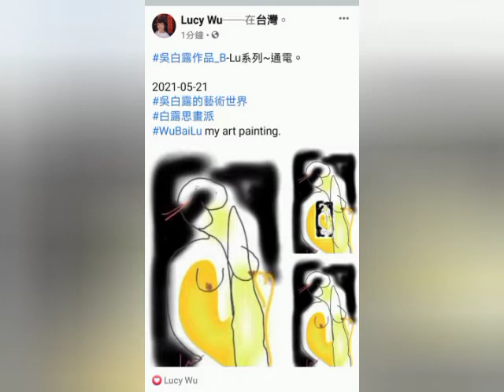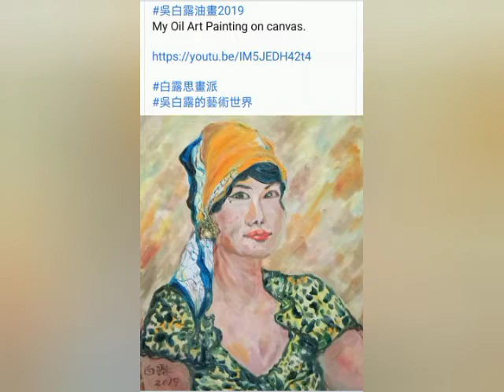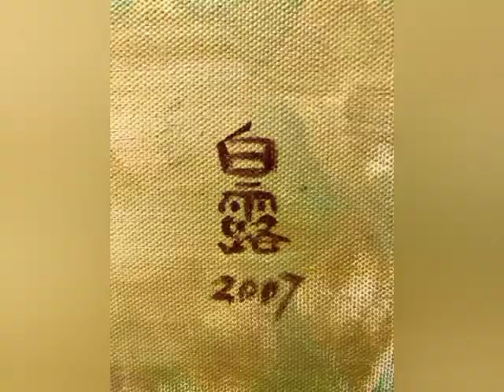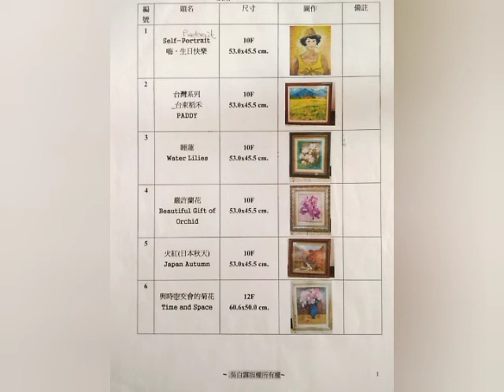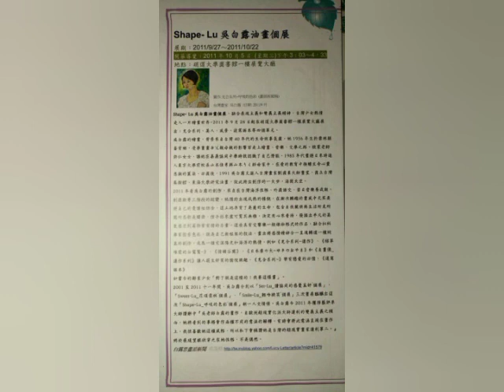🇹🇼 吳白露_藝術家🌷我的食物料理+日子一天天#吳白露的藝術世界 白露思畫派 Taiwan Artist Lady WuBaiLu 🌹